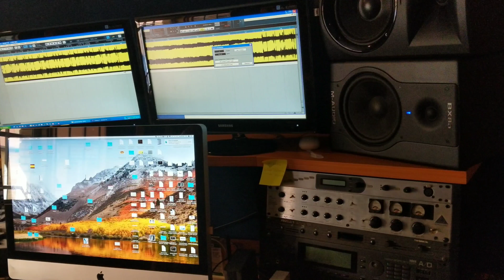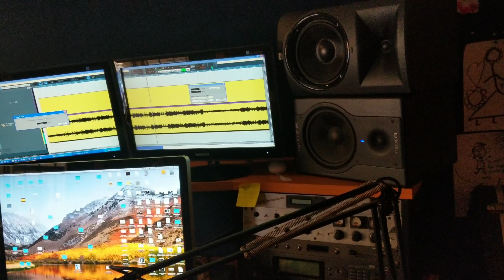In the Studio!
A Work of Art, August 3rd!